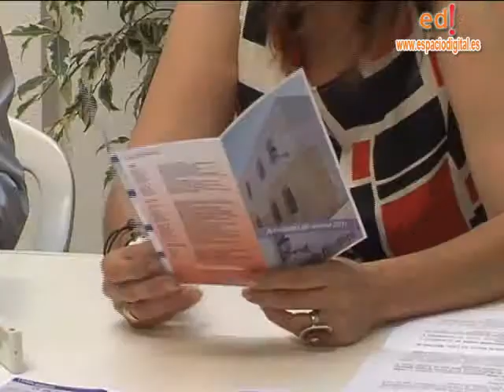El Puerto - Actividades de Verano Patrimonio Historico